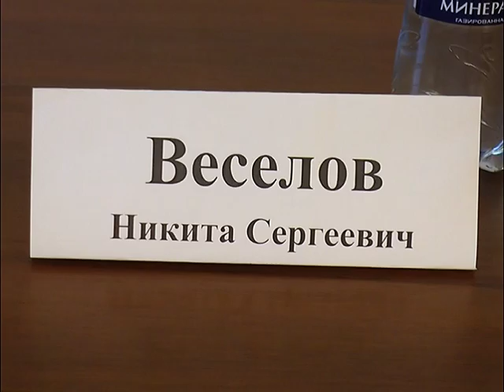ЖС заседание Партии Роста